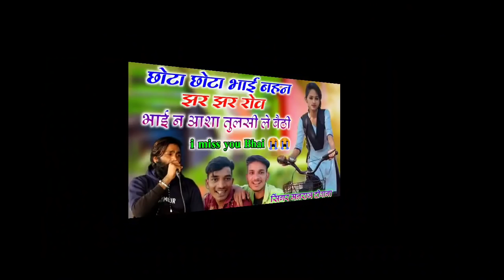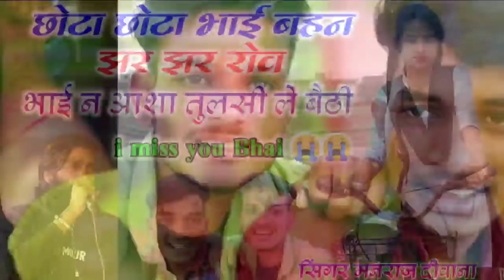छोटा छोटा भाई बहन झर झर रोव✓✓Manraj Deewana~ भाई न आशा तुलसी ले बैठी !! देवराज खिंचा महेंद्र खींचा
छोटा_छोटा_भाई_बहन_झर_झर_रोव_देवा_महेन्द_की_याद_सताव✓✓Manraj Deewana~ भाई न आशा तुलसी ले बैठी !! देवराज खिंचा महेंद्र खींचा

2021. 💔Jakhmi Dj Love Song💔__सिंगर मनराज दिवाना ~ BL MUSIC RAJASTHAN
2021 New Letest Dj Song

DIGITAL PARTNER BAGADAWAT MUSIC LIMITED VIKI THEKLA
❖Song :- छोटा_छोटा_भाई_बहन_झर_झर_रोव
❖Singer :- Manraj Deewana Hanuman Nimli
❖Artist :- Dharmraj Poswal
❖Writer :- Manraj Deewana
❖Label :- BL MUSIC RAJASTHAN
❖Editor - Dharmraj Poswal
❖Category :- Rajasthani Song
❖Director :- Dilkush Gurjar Lawader
❖Producer :- *BAGADAWAT MUSIC PVT. LTD.*
❖Copyrights :- BL MUSIC RAJASTHAN
◆Contact Company (Person) :- Bheru Gurjar

::-SOPRT::-.
BAGADAWAT MUSIC
DEV MUSIC GEROTA
DEV MUSIC SAWAI MADHOPUR
LOVERS MEDIA
BAGADAWAT Brother's
DEV MUSIC JODHPURIYA
JANU MUSIC LALSOT
SHREE DEV MUSIC DEI
DEV STUDIO BUNDI
DEV BANSROTA DEVLI
RAJASTHANI HIT MUSIC
GS MUSIC RAJASTHAN
KHUSHIRAM GURJAR KHAS
KATRI MEENA

ALL BROTHER'S FULL SPORT

_____Tags____..
Manraj Deewana,
Manraj Deewana ,
मनराज दिवाना,
Manraj Deewana New Song Manraj,
Manraj Deewana,
BL MUSIC RAJASTHAN,
POSWAL MUSIC RAJASTHAN
सिंगर धर्मराज पोसवाल न्यु सोंग 2021
Singer Dharmraj Poswal New Song 2021